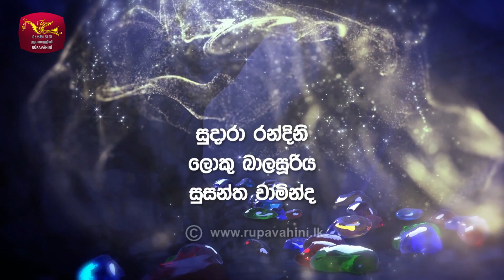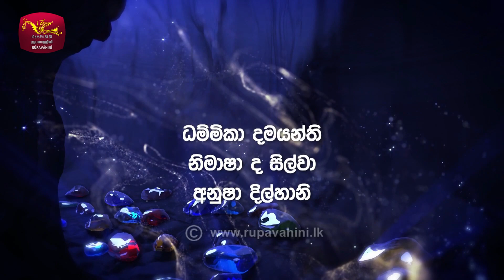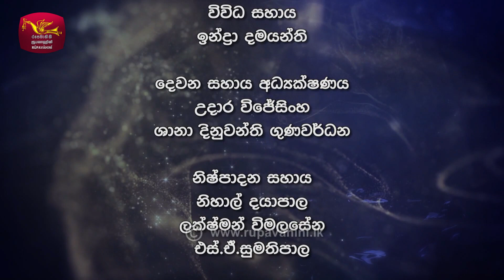Mini Kirana | මිණි කිරණ | Episode - 40 | 2019-09-11 | Rupavahini Teledrama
Directed By Wijitha Manjula Sinhapruthuwi
G- General Audience - Suitable for All Ages

DUPLICATING, SELLING, STREAMING PROHIBITED